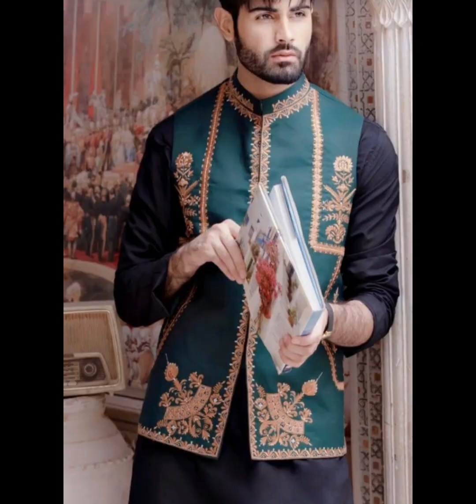Boys Dressing Salwar Kameez With Waistcoat | Stylish Kurta pajma With Waistcoat